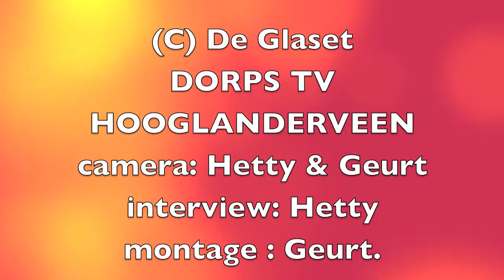Turfstampers bij Solexrace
Tijdens de Hooglanderveense Solexrace op 26 juni verleenden De Turfstampers muzikale assistentie. Eerst door vooraf te gaan op het parkoers, daarna bij Het Houteveen waar de coureurs dwars door heen gingen. Dorps TV Hooglanderveen maakte een reportage.